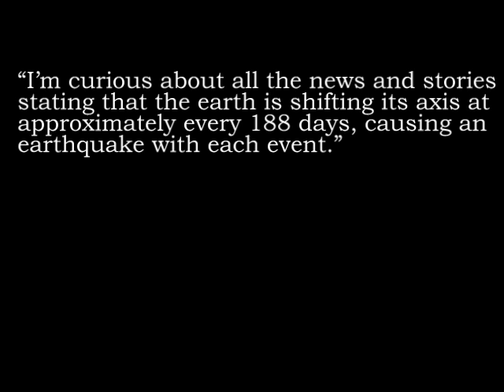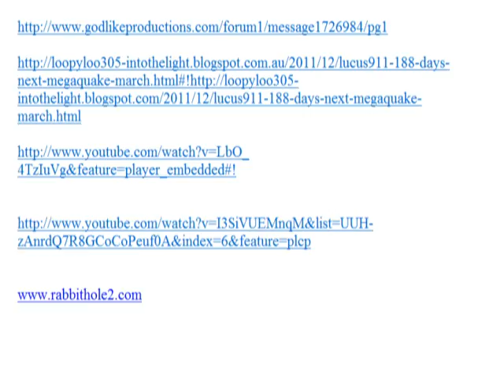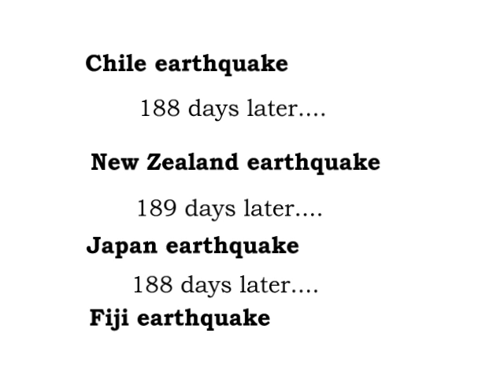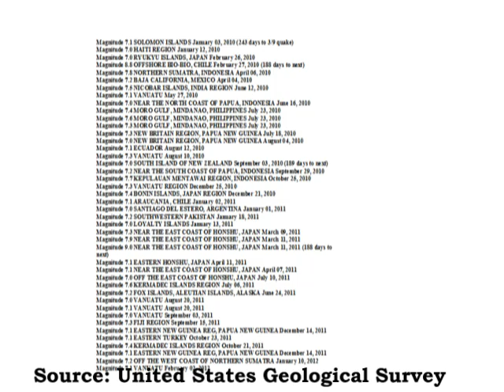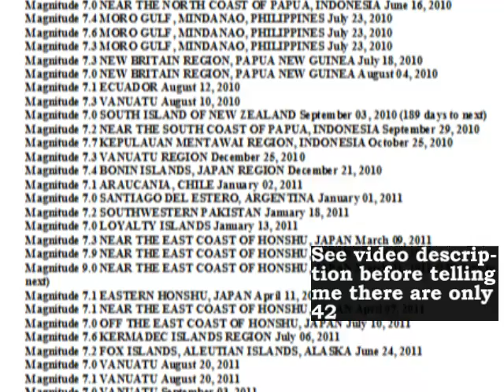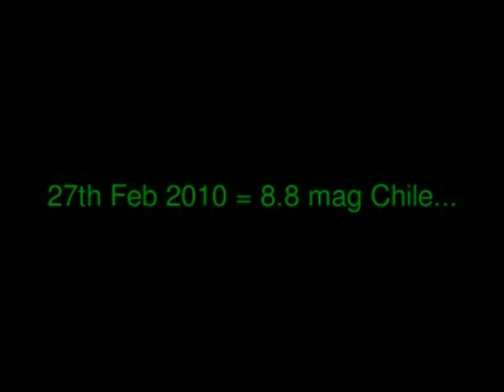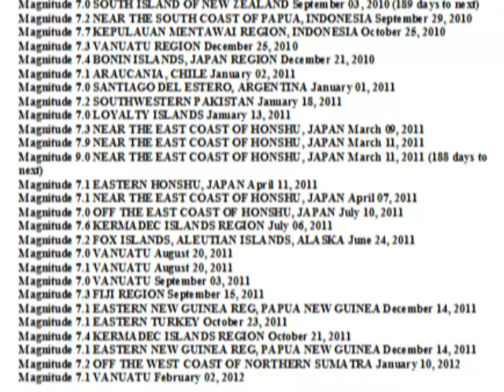188-day earthquake cycle debunked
SOURCES:

0:10 -- "188 Day Cycle "Mega Quake" Due On March 21-22, 2012?" by paulbegley34

1:13

2:04

3:06 -- United States Geological Survey

3:47 - 188 day cycle culminates on SEPT 15 !! Earthquake to hit WEST COAST_ hmmm.flv

4:01 - 188 Day Quake Cycle Could America Be Next?

4:46 Yes, there are 42 consecutive time intervals between the 43 points in time. But from those 42 you can get a total of 42 + 42 + 40 + 39...etc. time interval combinations, which comes to close to 1,000. Of course, from that you would not be able to extrapolate three consecutive time periods. My knowledge of maths/statistics isn't up to the task, but if anyone there can work it out, I'd love to hear the answer.